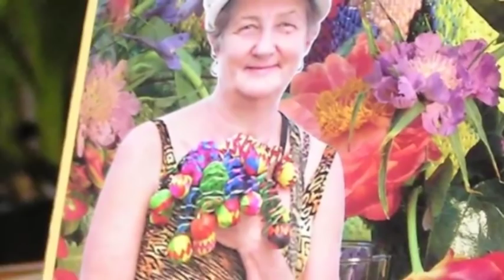Agent of Change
Seena talks about how the practice of SoulCollage® is an "Agent of Change" that contributes to the healthy longevity of our planet.